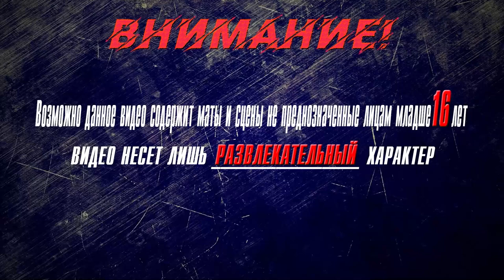▶Аниме приколы◀ Смешные моменты из "Богиня благословляет этот прекрасный мир 2 сезон" 10 серия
смешные моменты
коносуба игра,
коносуба переозвучка,
коносуба аниме,
коносуба аудиокнига,
коносуба аква плачет,
коносуба айрис,
коносуба автор,
коносуба взрыв,
коносуба гайд,
коносуба гача лайф,
коносуба гача,
коносуба геншин,
коносуба горячие источники,
коносуба герои,
коносуба джоджо,
коносуба даст,
жмиль коносуба,
коносуба з,
коносуба интро,
коносуба казума,
коносуба клип,
коносуба киря чан,
коносуба кратко,
коносуба конец,
коносуба казума и даркнесс,
коносуба кастрация,
коносуба ландау,
коносуба лурк,
либерти коносуба,